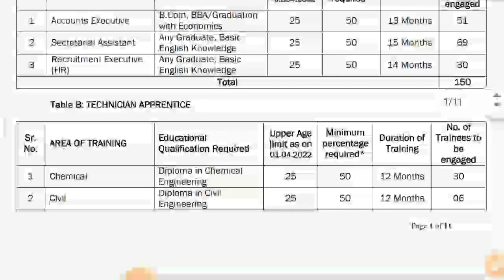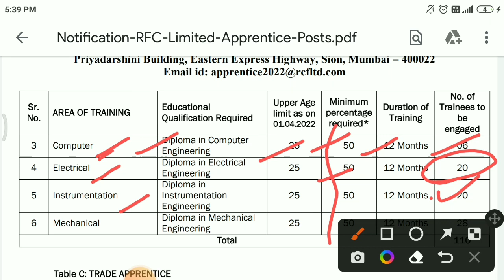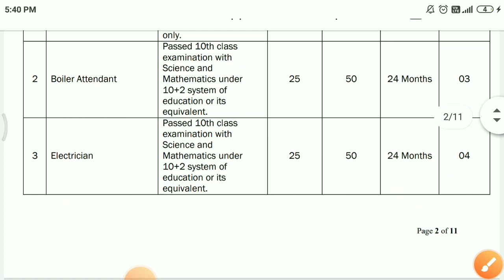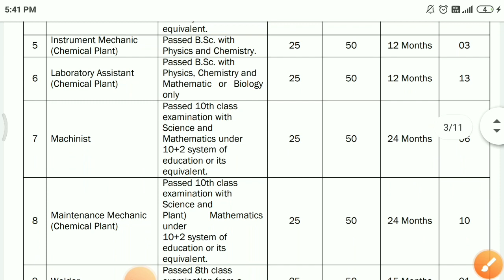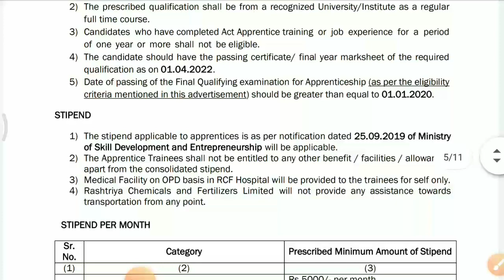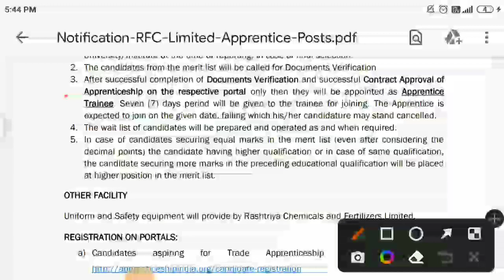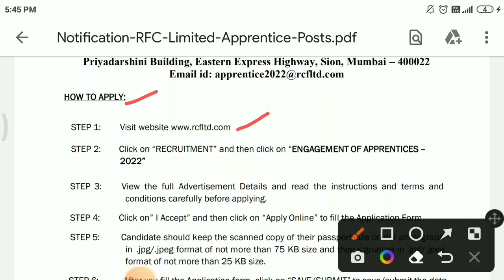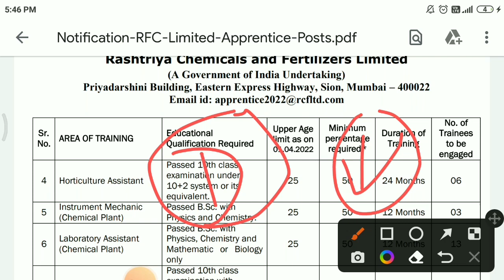RFC Recruitment 2022 | rfc apprentice recruitment 2022 | Rashtriya Chemicals and Fertilizers Limited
______________Join Now 👇________________